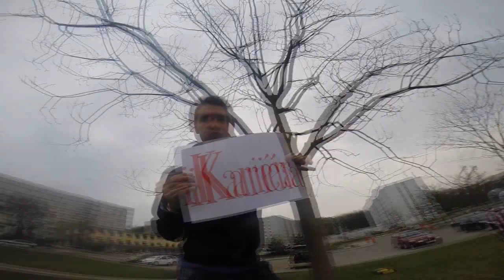Veletrh iKariéra Brno 2014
IAESTE LC Brno zve na veletrh iKariéra, který se bude konat 9.4.2014 na Fakultě podnikatelské VUT v Brně.